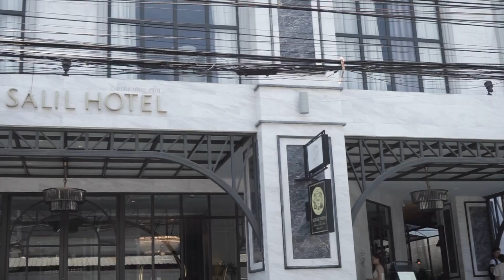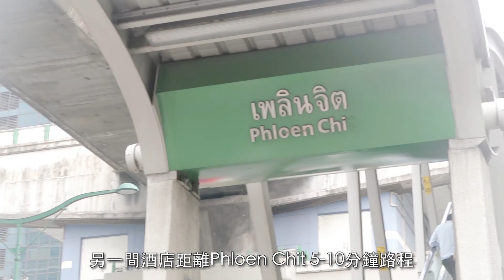曼谷酒店推介！小編嚴選兩間超舒服設計酒店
去曼谷玩，除咗食同按腳，緊係要住得夠嘆！今次小編就住咗兩間設計超有特色嘅精品酒店，一間主打歐式風格，另一間就令你有園林感覺，全部房間又大又靚，而且地點仲好近BTS站，超方便呀～ 快啲Bookmark定下次去住啦！

✈ ✈想緊貼小編們去左邊度玩？記得留意我地IG喇：